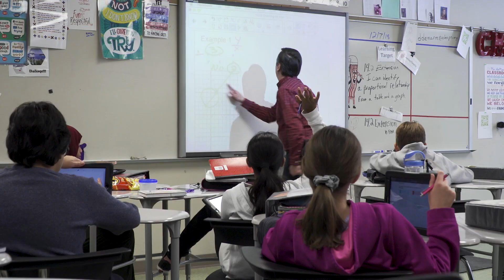Eden Prairie Schools: Central Middle School Inspires